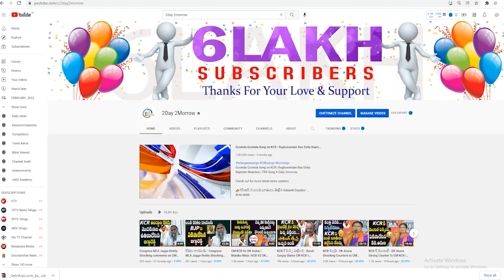గోవుల శాపం వల్లే ఇందిరా గాంధీ కుటుంబానికి అలాంటి చావులు | Indira Gandhi Death Mystery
v=n_WdUqw0Dj4